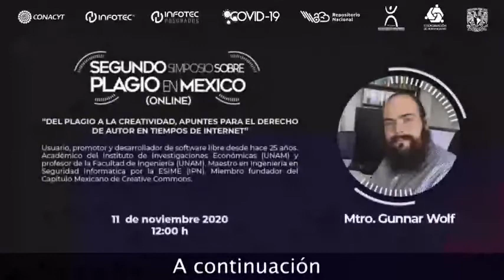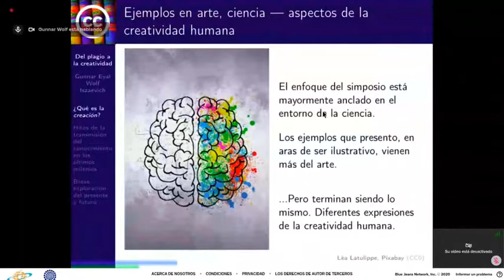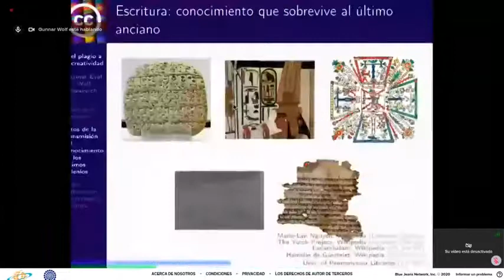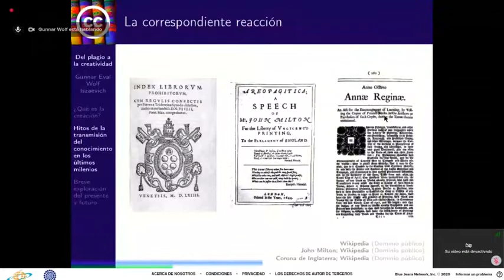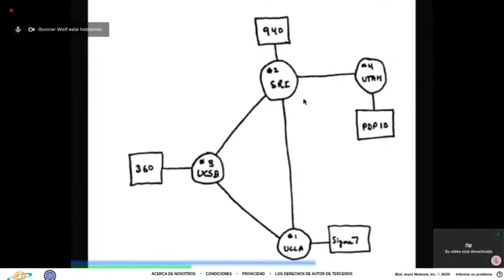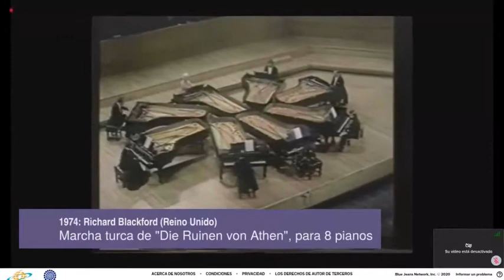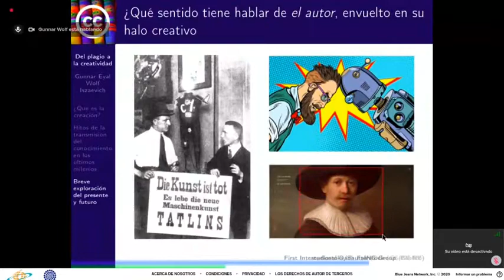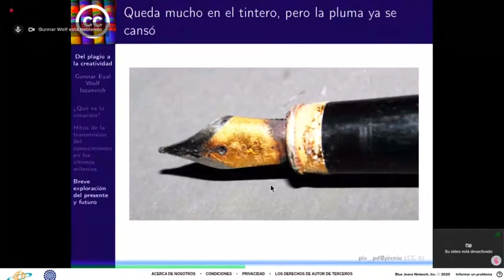Del plagio a la creatividad, apuntes para el derecho de autor en tiempos de Internet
Charla presentada en el II Simposio sobre el Plagio en México, organizado por Infotec (CONACyT) y Coordinación de Humanidades (UNAM)

Si hablamos de plagio, debemos abordar el tema de lo que significa y lo que requiere la creación de bienes culturales. Debemos cuestionar el concepto de autoría tradicional en un contexto en el que la creación a partir de Internet se da de manera colectiva, reutilizando contenidos y regresando a prácticas existentes incluso antes de la aparición de los primeros derechos de autor.

El desarrollo del conocimiento, de las ciencias, de las artes a lo largo de la historia de la humanidad cruza necesariamente por la influencia mutua de ideas. Por la reapropiación, la reelaboración.

La historia de la humanidad está marcada por los hitos que facilitan
compartir y apropiar los artefactos de la cultura y el conocimiento —
La invención de la escritura evitó que el conocimiento de cada sabio de cada tribu se perdiera al morir éste. La imprenta masificó la circulación de obras impresas. De hecho, los profundos cambios que supuso la reproducibilidad de la palabra escrita llevó directamente a la promulgación del Estatuto de la Reina Ana en 1710, antecedente directo del derecho de autor.

La segunda mitad del siglo XIX vio el nacimiento de tecnologías que democratizaron la capacidad de generar material impreso para su distribución masiva sin requerir de la inversión en un taller (el mimeógrafo) y que permitieron capturar y reproducir imágenes (fotografía) y sonido (fonógrafo) marcaron sin duda cómo apreciamos y difundimos la cultura durante el siguiente siglo y medio.

Para la segunda mitad del siglo XX, va siendo obvia la aparición de una tensión cada vez mayor a partir de la aparición de los medios electrónicos (y posteriormente digitales) de representación y reproducción de todo tipo de artefactos culturales. Las reglas para la creación y diseminación de contenido se han alejado tanto ya de lo que el Estatuto de la Reina Ana, que es menester como sociedad preguntarnos de nuevo si las reglas establecidas hace 400 años siguen protegiendo e impulsando la creación, difusión y reapropiación de las obras culturales. ¿Qué significa autoría? ¿Qué significa plagio? ¿Qué medidas dan mayor beneficio a la sociedad?

En 1971 nació el Proyecto Gutenberg, dedicado a digitalizar libros que entraran al Dominio Público; al día de hoy cuenta con más de 60,000 obras. Pero esperar largas décadas para que una obra entre al Dominio Público no es suficiente; cada vez más personas requieren crear nuevos contenidos con reglas más acordes a la nueva realidad social.

Para 1984, nace la Fundación de Software Libre, el proyecto GNU, y su principal herramienta legal: la licencia GPL. Contrario a toda predicción económica, treinta años más tarde, su trabajo es central para la existencia de Linux, sistema operativo más utilizado del mundo — Libre por nacimiento, valiéndose del uso de las herramientas del derecho de autor para oponerse a las restricciones impuestas por los mismos marcos legales del vetusto derecho de autor.

Para 2001, nace Creative Commons, explicitando el uso generativo que creadores de todo tipo de medios dan ahora a Internet — y cómo el marco de la protección de derechos de autor queda cada vez más chico, más obsoleto.

Hoy, al ir entrando a la tercera década del siglo XXI, tenemos que plantearnos nuevamente entonces: ¿Cuál es la línea que divide creación y plagio? ¿Cómo rediseñar el marco legal en consonancia?